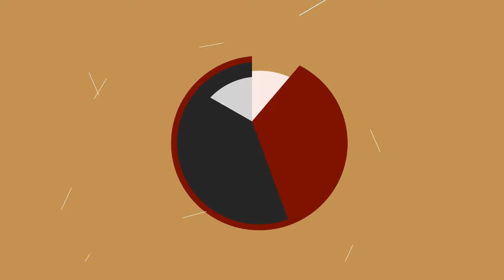Paz Padilla se rompe y hace lo que sus compañeros le pedían desde hace años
★ Resumen ➜ No será porque no se viene comentando desde hace mucho, mucho tiempo por los pasillos de Mediaset. Al final, la presentadora de Telecinco ha decidido dar su brazo a torcer. No puede más.